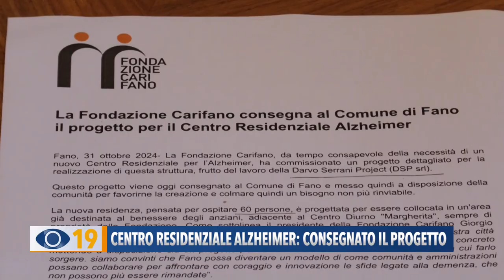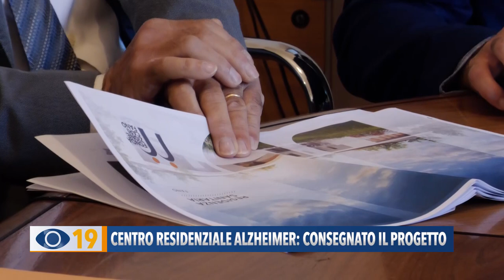Centro residenziale alzheimer: consegnato il progetto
La Fondazione Carifano oggi ha consegnato al Comune il progetto per il Centro Residenziale Alzheimer. La nuova residenza, pensata per ospitare 60 persone, è progettata per essere collocata in un'area già destinata al benessere degli anziani, adiacente al Centro Diurno "Margherita".